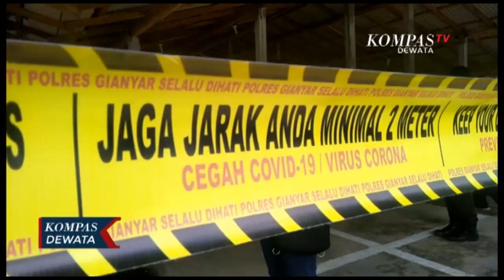PETUGAS BUBARKAN PEDAGANG BERKERUMUN SAAT UNDIAN KIOS